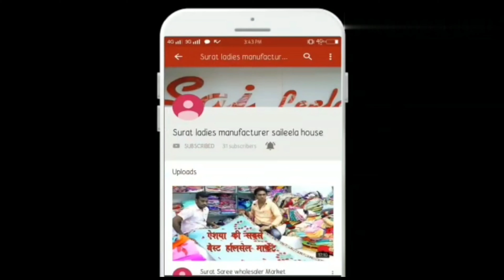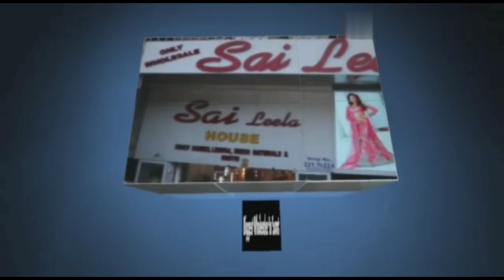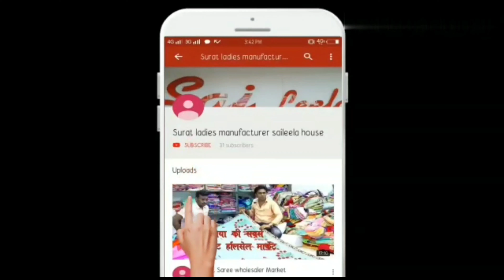asia ke sabse bade manufacturer and wholesaler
SAILEELA HOUSE
ADDRESS : SAILEELA HOUSE
                    221 to 224 lr . ground
                    aadarsh market 2 , ring road , surat .
dress material